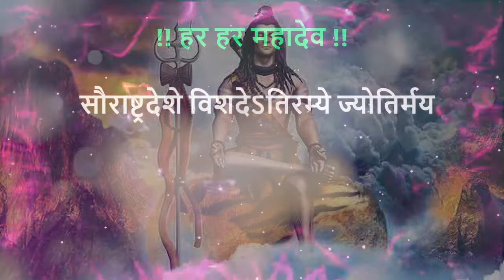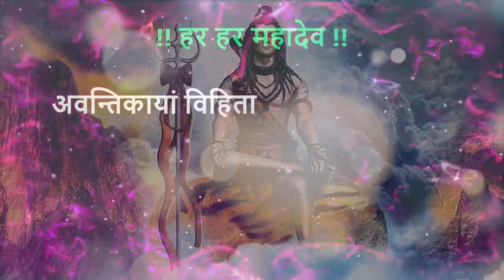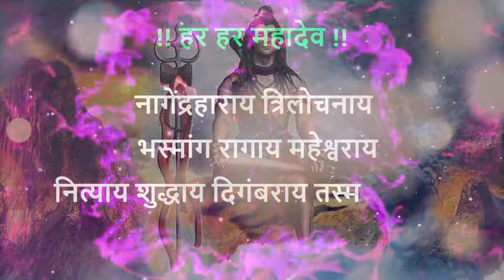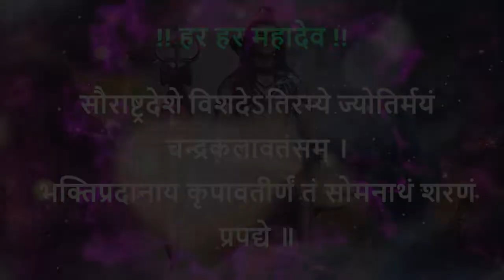Powerful Shiva Mantra 🔥 || Main Mantra || Har Har Mahadev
कर्पूरगौरं करुणावतारं संसारसारं भुजगेन्द्रहारम्

सानन्दमानन्दवने वसन्तं आनन्दकन्दं हतपापवृन्दम्
वाराणसीनाथमनाथनाथं श्रीविश्वनाथं शरणं प्रपद्ये

अवन्तिकायां विहितावतारं मुक्तिप्रदानाय च सज्जनानाम्
अकालमृत्यो: परिरक्षणार्थं वन्दे महाकालमहासुरेशम्

नागेंद्रहाराय त्रिलोचनाय भस्मांग रागाय महेश्वराय
नित्याय शुद्धाय दिगंबराय तस्मै न काराय नमः शिवायः

सदा वसन्तं हृदयारविन्दे भवं भवानीसहितं नमामि